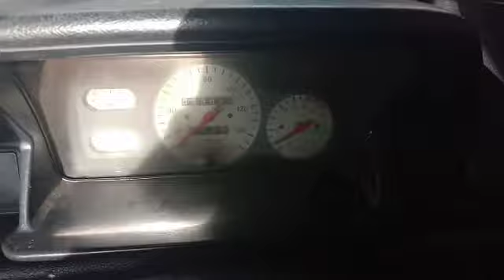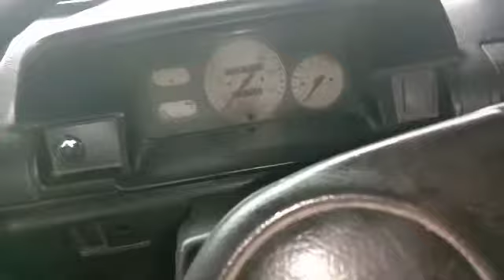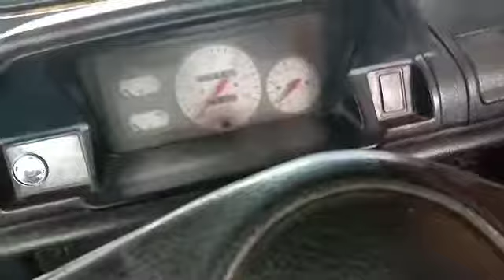Penyebab kopling keras dan getar saat angkatan jalan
Inilah sebab injakan pedal kopling keras dan bergetar saat angkatan jalan. Pertama dari roda gila atau fly wheel yg aus atau kemakan. Sehingga permukaan roda gila yg bertemu dengan kampas kopling tdk rata sehingga mengakibatkan getar saat awal kopling dilepas atau jalan. Yang ke dua adalah dari dekrup atau matahari kopling yg sudah tua akn mengakibatkan kopling keras dan bergetar. Untuk perbaikan kopling, mengingat penggantianya yg cukup sulit, sebaiknya parts ganti satu set, mulai dari kampas kopling, dekrup, dan klaher kopling. Serta apa bila ada kecacatan pada roda gila sebaiknya di ganti atau diperbaiki sekalian.